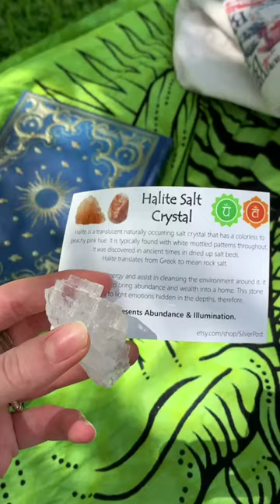Fast Forward| Vlog | Craft Idea | Switzerland of India